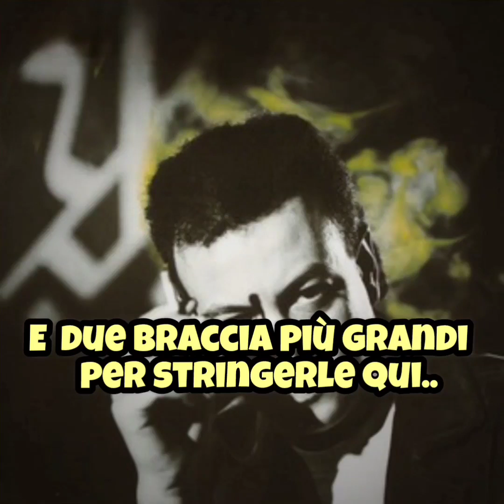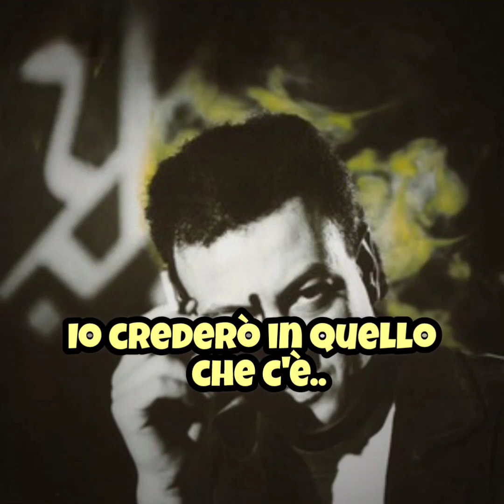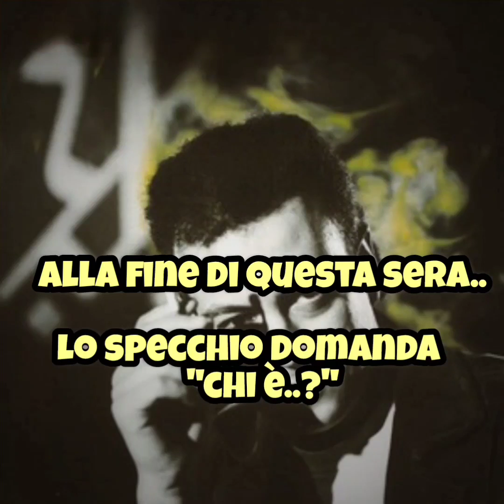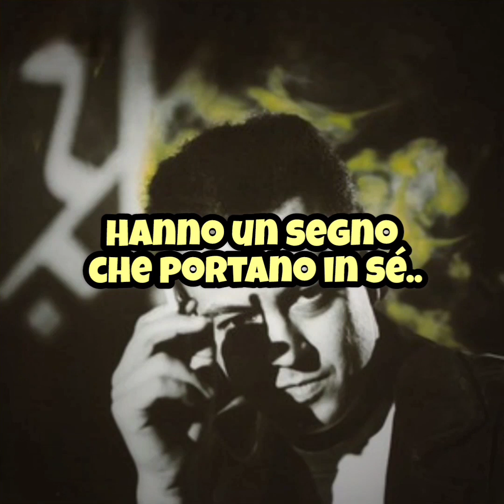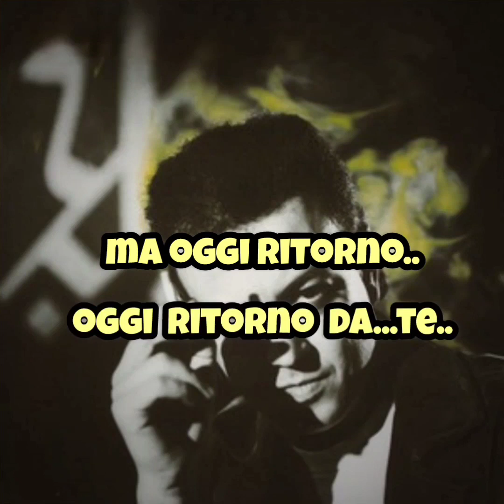Enrico Ruggeri - Oggi ritorno - Karaoke (cori)